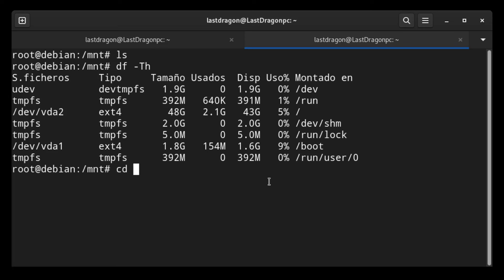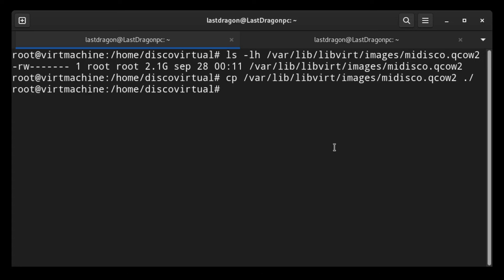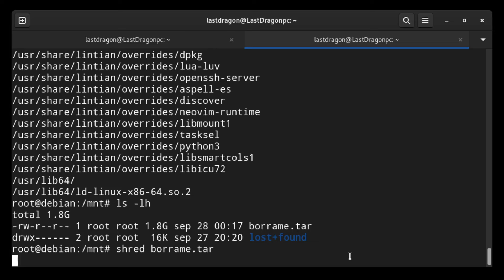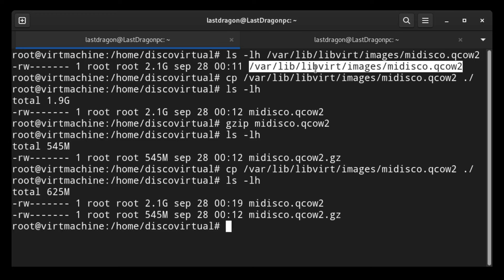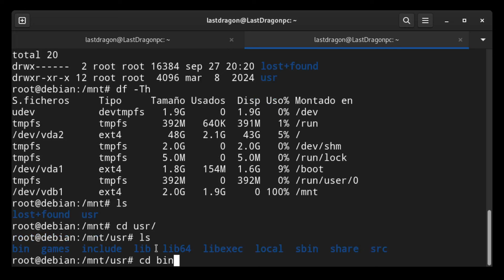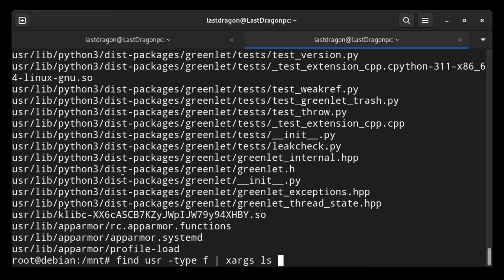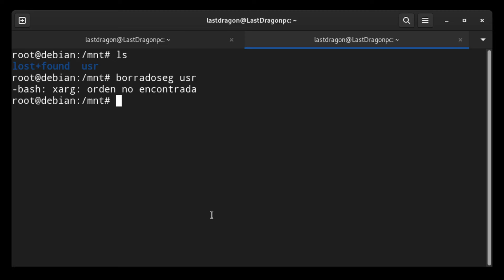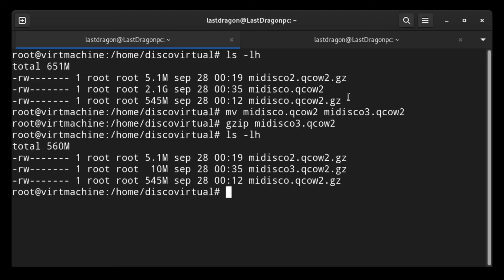Borrado seguro en Linux y su beneficio en maquinas virtuales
En este video se muestra como borrar archivos del disco duro y que realmente se borren sin posibilidad de recuperación. Esta misma función es indirectamente un beneficio para las máquinas virtuales.